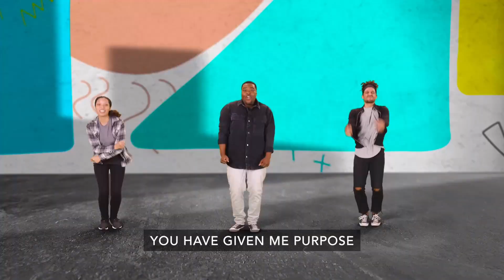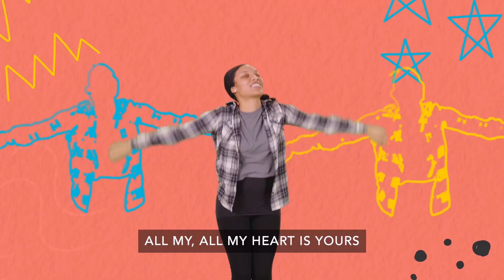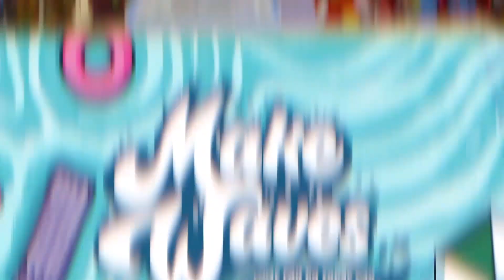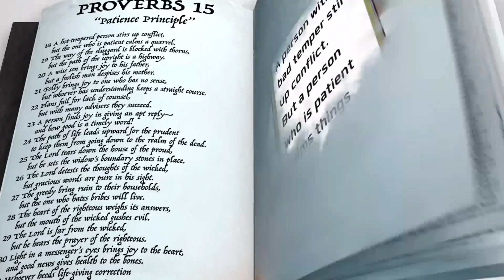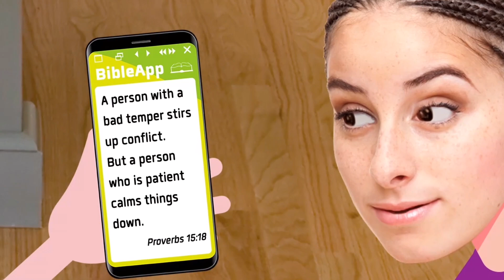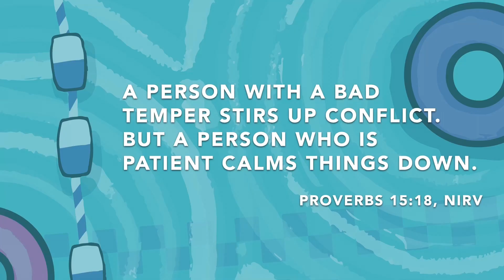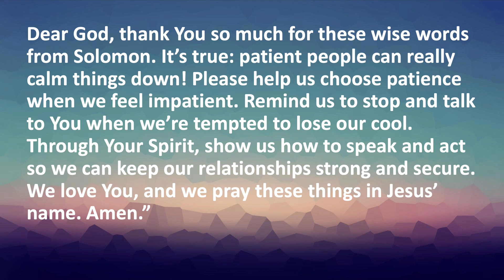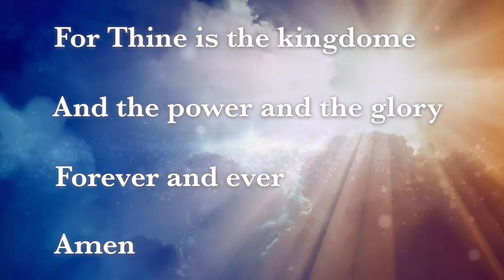[주일학교 영상] Patience | 인내 | 성령의 열매 |인내는 변화를 가져옵니다 | 성품 | 어린이 영어 | 주일학교 예배 | pastor Eunice | 김유니스 전도사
(purchased )Bible Animation by Saddleback Church, Think Orange